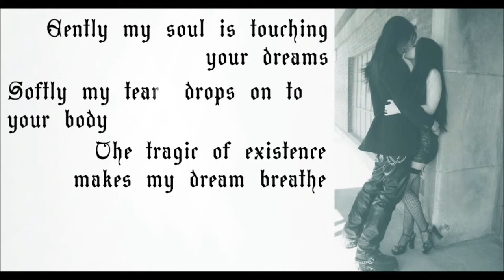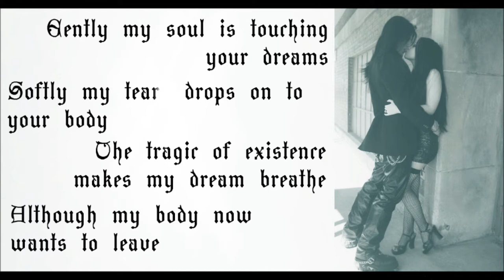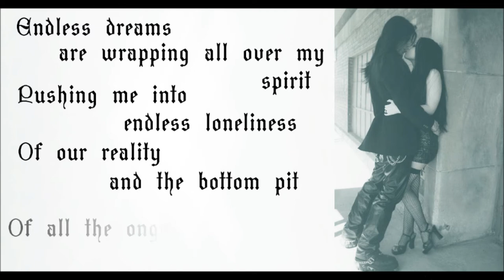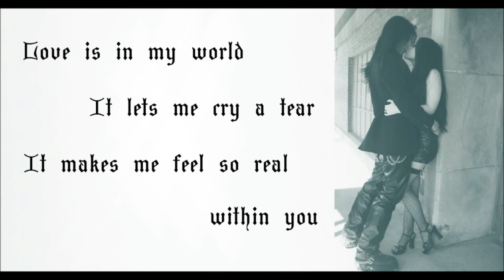Girls Under Glass - Love is in my world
The song is Love is in my world, by Girls Under Glass.
Found the picture on tumblr and put the lyrics together.

It was hard to save this, but it finally came up.
Even though I know I could had made some changes, I was almost killing movie maker, so that wasn't an option. Anyway, the song is lovely, isn't it?